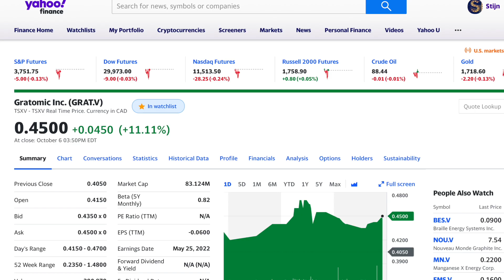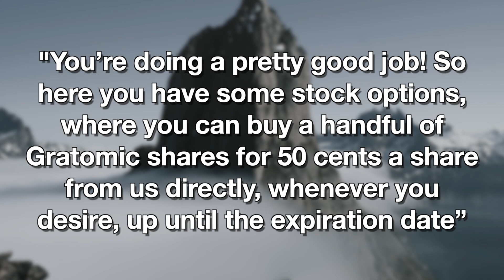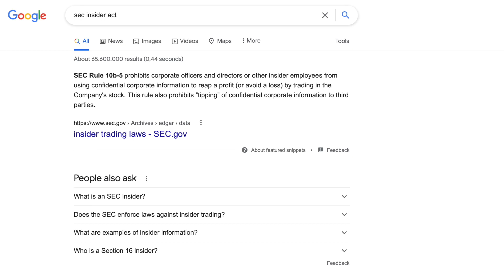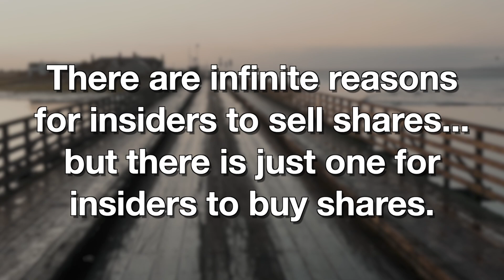Insiders of Battery Material Stock Buy Even More Shares | Everything You Need to Know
The insiders of this future anode material producer, Gratomic, keep buying shares at an insane pace. However, the most recent buy of the CEO baffles me... he bought shares, through exercising stock options, for 50 Canadian dollar cents per share while the stock was trading at 40 cents per share. Why did Arno Brand exercise these options? Here are 3 potential reasons why...

00:00 - Insider Buying
00:48 - Stock Options Explained
01:56 - Three Reasons for This Purchase